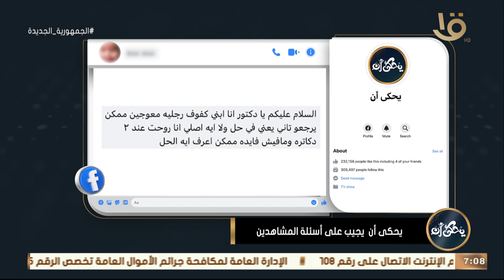يحكى أن | كفوف رجلين أبني معوجين هل ممكن يرجعوا تاني؟.. د. محمد رفعت يجيب